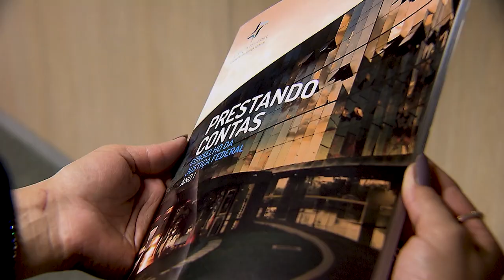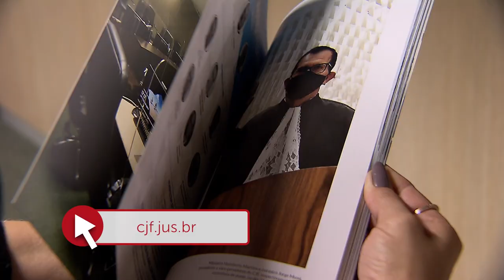Ministro Humberto Martins lança revista com balanço de seu primeiro ano de gestão no CJF 30.08.21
O presidente do Conselho da Justiça Federal (CJF), ministro Humberto Martins, lançou na sessão ordinária de julgamento desta segunda-feira (30/8), realizada na sede do CJF, a revista “Prestando Contas Conselho da Justiça Federal - Ano I”, que divulga o trabalho realizado ao longo de seu primeiro ano de gestão à frente do CJF, completado em 27 de agosto de 2021. O objetivo da publicação, produzida pela Assessoria de Comunicação Social (Ascom) do CJF, é proporcionar mais transparência às ações e decisões emanadas pelo Conselho em benefício da sociedade.